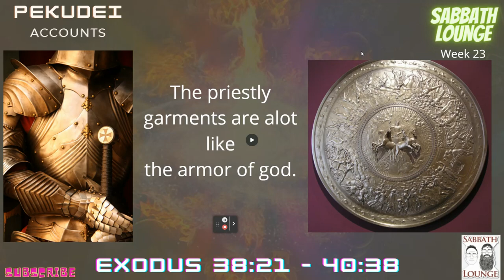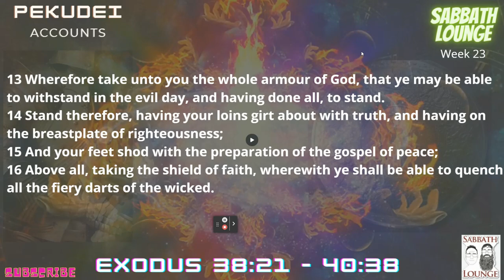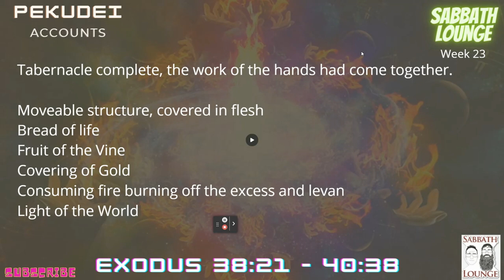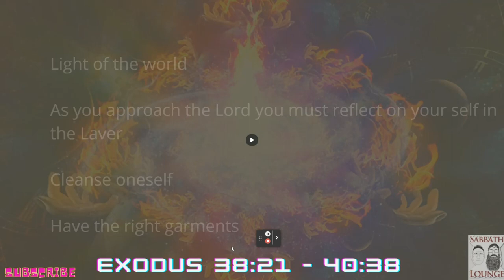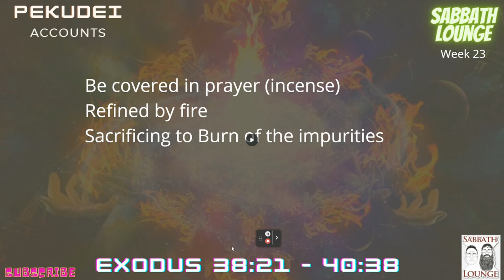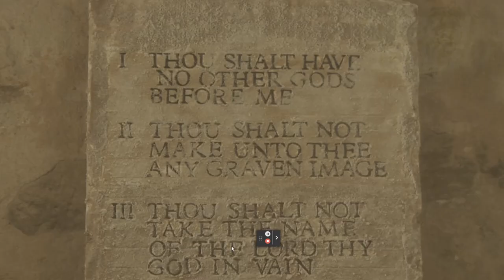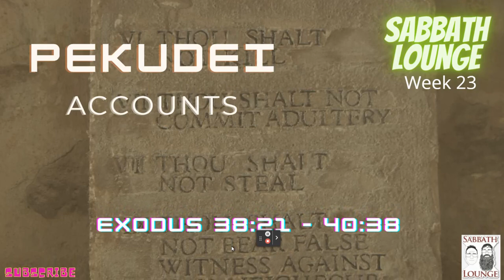Week 23, Torah Portions, Pekudei, Accounts, Exodus 38:21 – 40:38, The Tabernacle is us.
Torah Portions, Week 23, Pekudei, Accounts, Exodus 38:21 – 40:38 Tabernacle complete, The Tabernacle is us.  Our Bodies are a temporary dwelling, covered in flesh, housing the Holy of Holie's.

Torah Portions - Sabbath Lounge

At Sabbath Lounge we are dedicated to eating clean, keeping the Feast, Sabbath, following Torah, and leading as many people out of Babylon as possible.